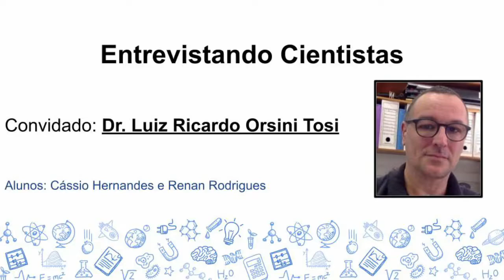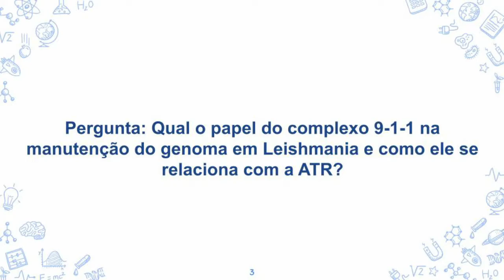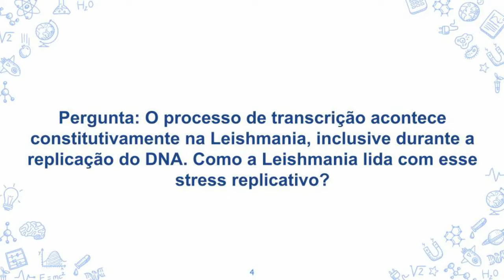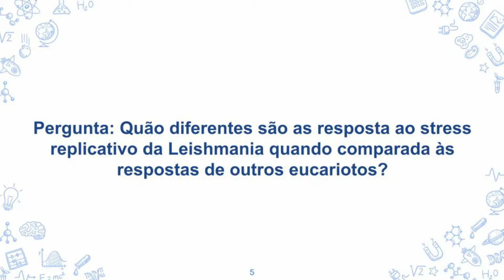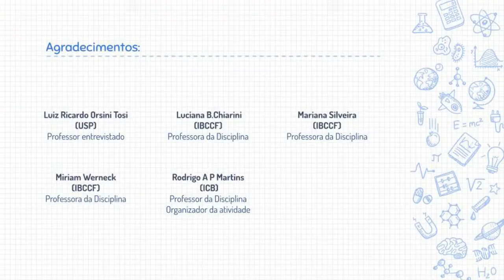Entrevistando Cientistas com Dr. Luiz Ricardo Orsini Tosi (USP)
Entrevista realizada pelos alunos Cássio Hernandes e Renan Rodrigues, para a disciplina de ativação e função celular do curso de Ciências Biológicas - Modalidade Médica do Instituto de Ciências Biomédicas da Universidade Federal do Rio de Janeiro (ICB - UFRJ), no dia 28 de agosto de 2021.
O cientista entrevistado é o Dr. Luiz Ricardo Orsini Tosi, professor e pesquisador no Departamento de Biologia Celular e Molecular e Bioagentes Patogênicos da Faculdade de Medicina de Ribeirão Preto - Universidade de São Paulo (USP) - onde desenvolve projetos na área de Parasitologia Molecular, com enfoque em mecanismos de resposta a danos no DNA e caracterização da plasticidade genômica de espécies do parasito protozoário Leishmania.

Instituto de Ciências Biomédicas da UFRJ
Curso: Biomedicina | Disciplina: Ativação e Função Celular
Professor: Rodrigo A. P. Martins
2021